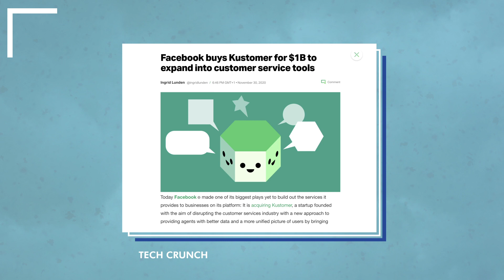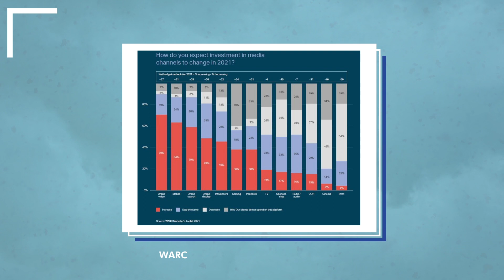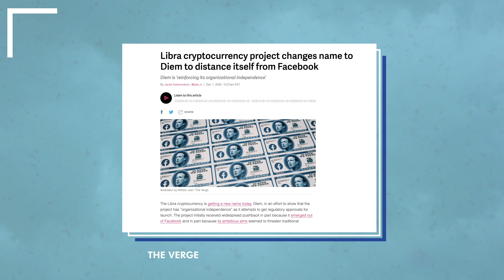Steven’s week 185: News about DeepMind scientific breakthrough, Facebook buys Kustomer and more!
Welcome everyone! In this week's episode: Google’s DeepMind AI reaches a breakthrough as it can determine 3D shapes of proteins, Facebook acquires customer service platform Kustomer, digital channels represent more than half of US ad spendings and Facebook rebrands Libra cryptocurrency to Diem. Enjoy the show!

Content
0:20 Google AlphaFold
1:28 Facebook customer service investment
2:51 Digital ad spendings over 50%
4:05 Libra becomes Diem